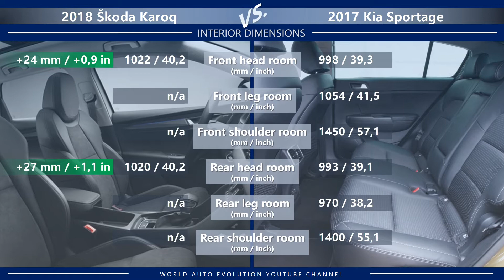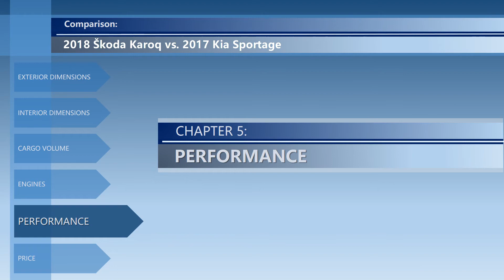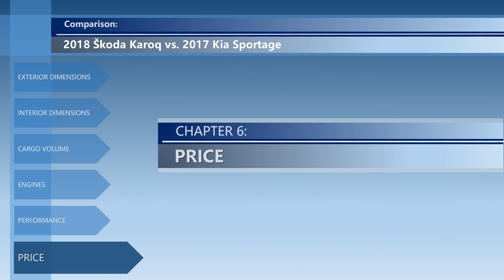2018 Skoda Karoq vs 2017 Kia Sportage (technical comparison)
Welcome to the video comparison between 2018 Skoda Karoq vs 2017 Kia Sportage. Please note that this is only a technical comparison, based solely on the technical details of both cars. Not a real life Skoda Karoq vs Kia Sportage review.

In this video, you can find the differences between Karoq vs Sportage in the following categories:
➜ Price.

2018 Škoda Karoq technical specification:
Exterior dimensions:
LENGTH: 4382 / 172,5 (mm / inch)
WIDTH: 1841 / 72,5 (mm / inch)
HEIGHT: 1607 / 63,3 (mm / inch)
WHEELBASE: 2638 / 103,9 (mm / inch)
GROUND CLEARANCE: 176 / 6,9 (mm / inch)
Interior dimensions:
FRONT HEAD ROOM: 1022 / 40,2 (mm / inch)
REAR HEAD ROOM: 1020 / 40,2 (mm / inch)
Luggage compartment:
SEATS UP (L/VDA): 521
SEATS DOWN (L/VDA): 1.630
Engines:
DISPLACEMENT / PETROL MIN: 1 liters
DISPLACEMENT / PETROL MAX: 1,5 liters
DISPLACEMENT / DIESEL MIN: 1,6 liters
DISPLACEMENT / DIESEL MAX: 2 liters
MAX POWER (MIN, HP/kW): 116 / 85
MAX POWER (MAX, HP/kW): 190 / 140
MAX TORQUE (MIN, Nm/lb.ft.): 200 / 148
MAX TORQUE (MAX, Nm/lb.ft.): 400 / 295
Performance:
TOP SPEED (slowest, km/h / mph): 186 / 116
TOP SPEED (fastest, km/h / mph): 211 / 131
ACCELERATION 0-100 km/h, 0-62 mph (slowest): 10,7
ACCELERATION 0-100 km/h, 0-62 mph (quickest): 7,8
Price:
Germany: 24290 EUR
GB: 20875 GBP
France: 25790 EUR

2017 Kia Sportage technical specification:
Exterior dimensions:
LENGTH: 4480 / 176,4 (mm / inch)
WIDTH: 1855 / 73 (mm / inch)
HEIGHT: 1645 / 64,8 (mm / inch)
WHEELBASE: 2670 / 105,1 (mm / inch)
GROUND CLEARANCE: 172 / 6,8 (mm / inch)
Interior dimensions:
FRONT HEAD ROOM: 998 / 39,3 (mm / inch)
FRONT LEG ROOM: 1054 / 41,5 (mm / inch)
FRONT SHOULDER ROOM: 1450 / 57,1 (mm / inch)
REAR HEAD ROOM: 993 / 39,1 (mm / inch)
REAR LEG ROOM: 970 / 38,2 (mm / inch)
REAR SHOULDER ROOM: 1400 / 55,1 (mm / inch)
Luggage compartment:
SEATS UP (L/VDA): 503
SEATS DOWN (L/VDA): 1492
SEATS UP (CU.FT./EPA): 30,7
SEATS DOWN (CU.FT./EPA): 60,1
Engines:
DISPLACEMENT / PETROL MIN: 1,6 liters
DISPLACEMENT / PETROL MAX: 2,4 liters
DISPLACEMENT / DIESEL MIN: 1,7 liters
MAX POWER (MAX, HP/kW): 240 / 177
MAX TORQUE (MIN, Nm/lb.ft.): 161 / 119
Performance:
TOP SPEED (slowest, km/h / mph): 175 / 109
TOP SPEED (fastest, km/h / mph): 217 / 135
ACCELERATION 0-100 km/h, 0-62 mph (slowest): 11,5
ACCELERATION 0-100 km/h, 0-62 mph (quickest): 7,5
Price:
USA: 23200 USD
Germany: 19990 EUR
GB: 18795 GBP
France: 23090 EUR